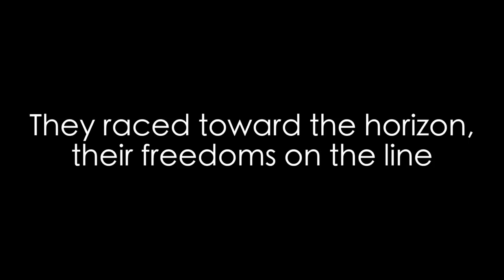Bastard Racer: Regenesis | Studio Select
Made it into the ADULT SWIM pitch meeting! The nice lady who was running the phones seemed like she was pulling for the content, which is SOLID, and it made us feel like REAL BOYS.

They gave the note to tone down the cursing, so I did them one better, and completely eliminated it.

They were worried that the shows humor was dependent on the cursing

(I think the PURPOSE of the cursing might have been lost on them, which in fairness, it reads how it reads, and if the satire is TOO REAL it runs the risk of looking like it was done in earnest)

I'm confident that this show's concept can stand with or without that particular layer, so here we are.

TRY 2.

(This may look familiar to the OLD SCHOOL VS boys, in the same way the last one did.)

Thursday at 5pm Pacific time, we will try to get on to the ADULT SWIM Live Stream Development Meeting again, with the notes taken and product advanced.

If they like the direction we've taken, we'll keep it trucking with a new episode.

If not, we'll try pitching a different show.

And also keep trucking with a new episode, because there are several SOLID IDEAS.

If you want to support, feel free to tune into the Adult Swim Live Stream and sing your praises when/if we get on into the live chat area.